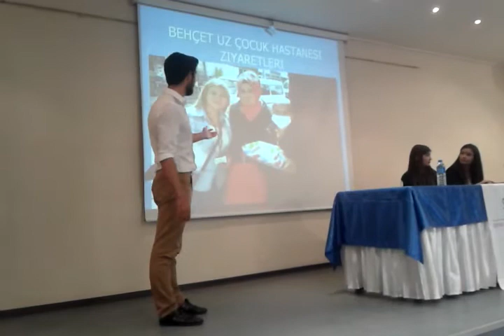deü sos konferans